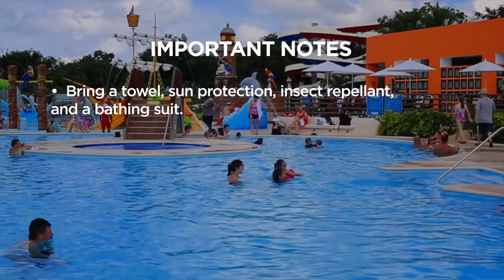Playa Mia Deluxe Beach Break